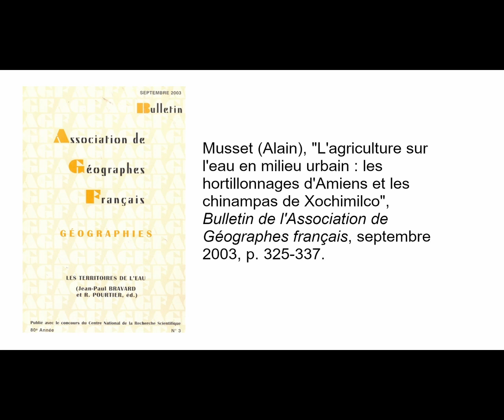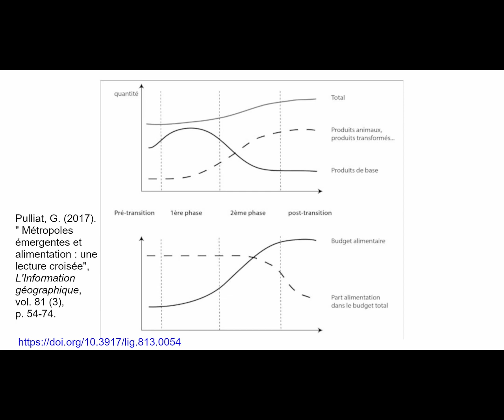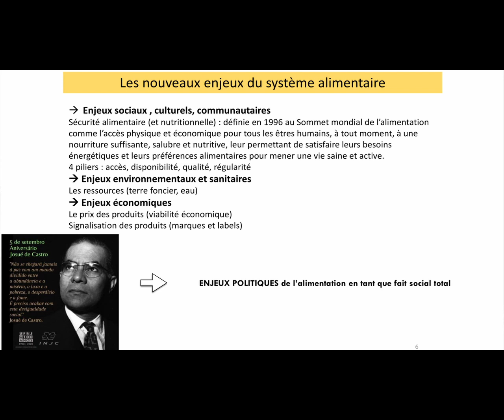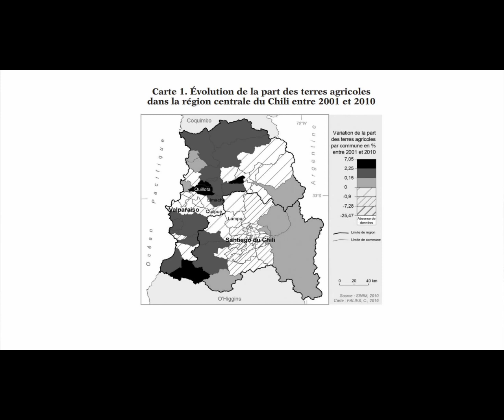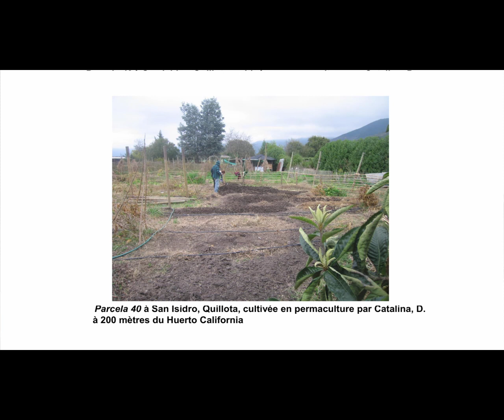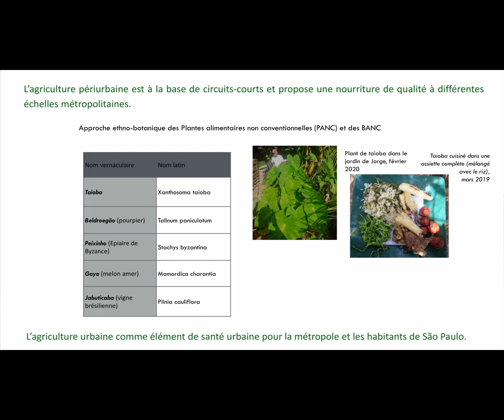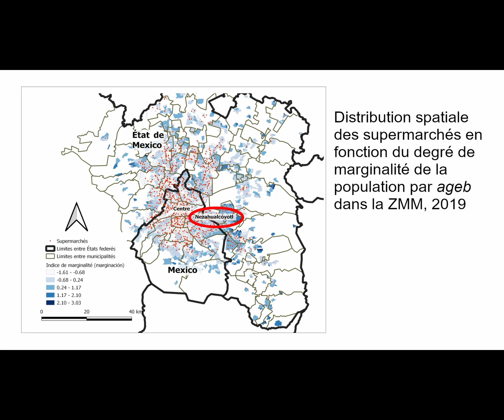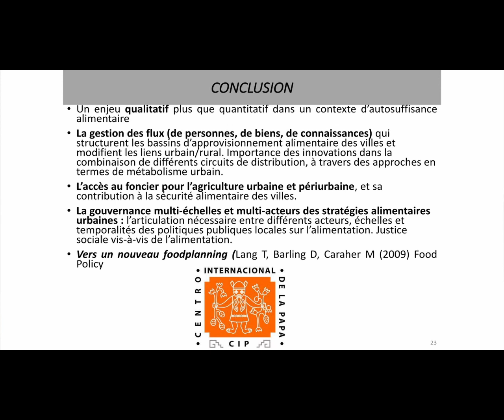Nourrir les villes d’Amérique Latine au XXIème siècle - Cécile Faliès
A l'occasion de la  treizième Automnale organisée par l’APHG - Picardie à Amiens, intitulée Espaces et sociétés en Amérique latine, retrouvez la conférence de Cécile Faliès, maître de conférences en Géographie Université Paris 1 Panthéon-Sorbonne, UMR 8586 PRODIG.